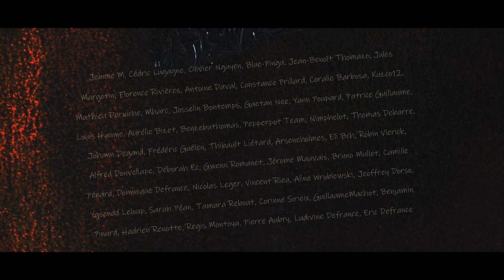Ne me Dites Pas que vous Avez Tué Quelqu'un - Time Warp S01E05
Épisode 5 de la série Time Warp.

Scénario et co-réalisation: Justine Defrance
Co-réalisation, cadrage et post-production: Lou Gaud
Scripte: Justin "Izura" Ganivet
Son: Antonin Zivy
Mixage: David Sheik
Régie: Florence Rivières
Graphisme: Raphaëlle "Sweetberry" Roux, Evelyne Rouviere
Aliénor / La Prof: Justine Defrance
Lucretia: Clemy Snow
Astrid: Florence Rivières
L'agent Thierry: Guillaume Fabius

La saison 1 de Time Warp est écrite et produite par Justine Defrance, et co-réalisée par Justine Defrance et Lou Gaud.